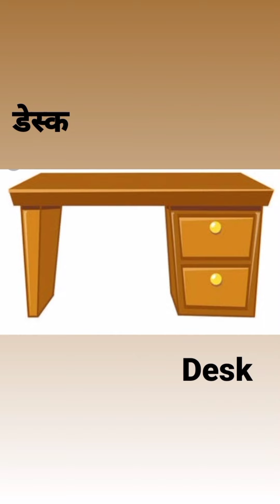Household Items Names in Hindi and English by Shruti Ma'am